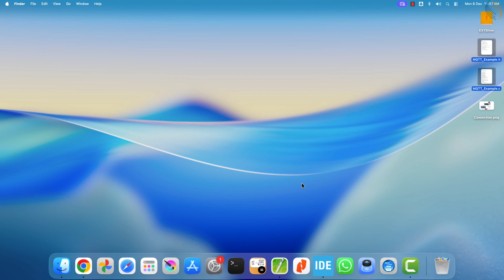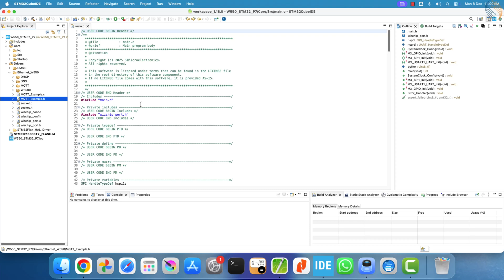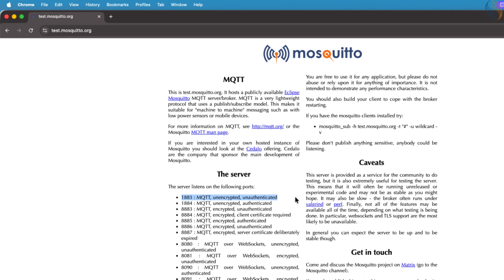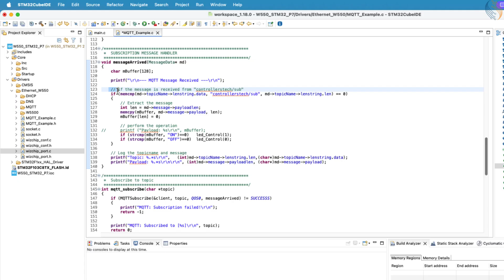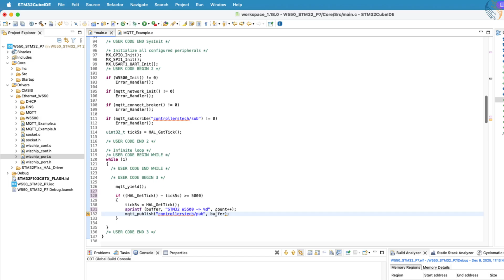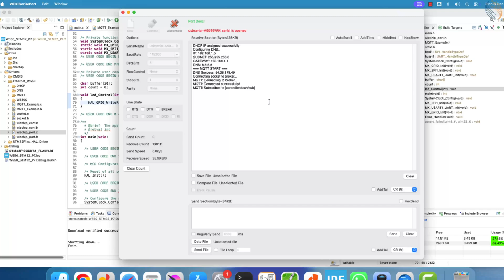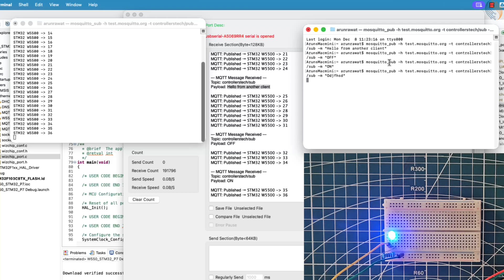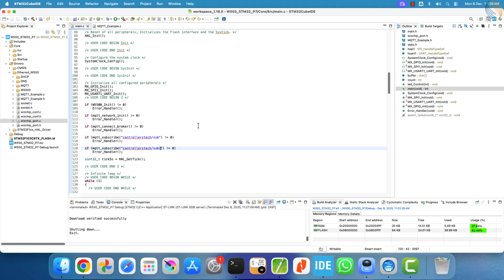STM32 Ethernet with W5500 (PART 7): STM32 as MQTT client